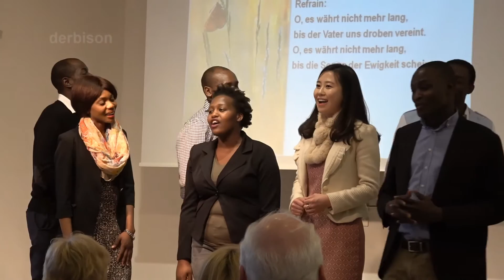Uns erwartet ein Land reinster Freud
Sabbat in Bonn am 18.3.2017